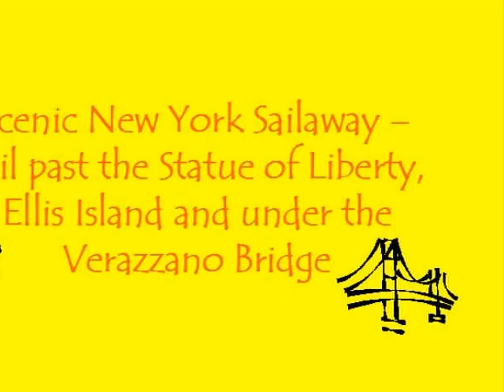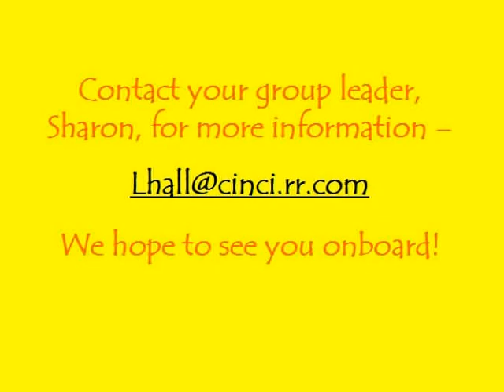Miracle Group Cruise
Group cruise on Carnival Miracle 6/12/07.  Pictures of New York, St. Thomas, San Juan and Tortola.